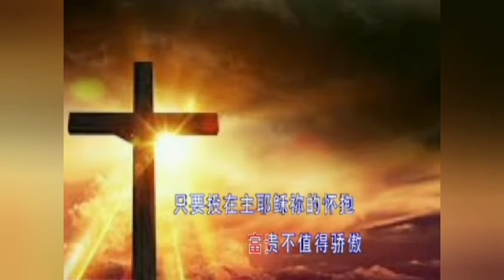主耶稣祢知道